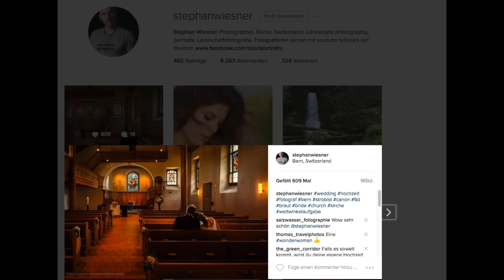Hochzeitsfotografie - Making of Pärchen in Kirche